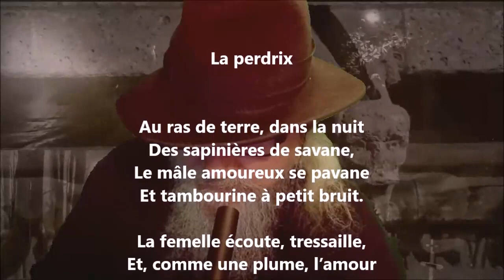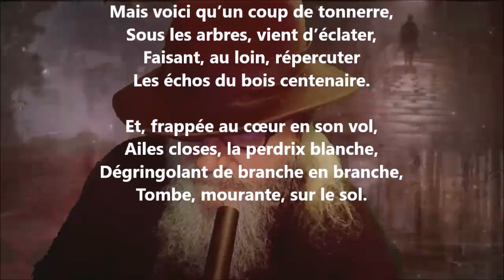La perdrix - Nérée Beauchemin lu par Yvon Jean